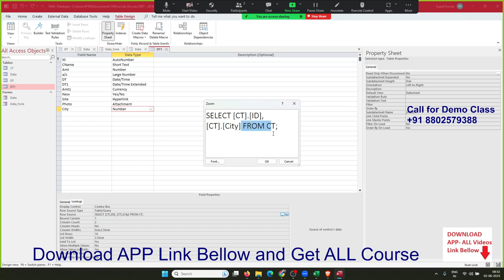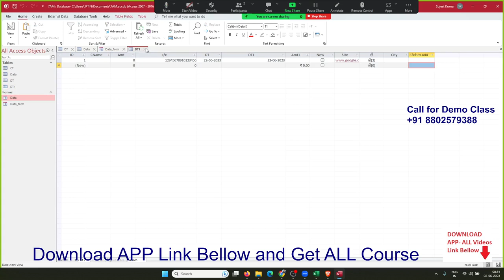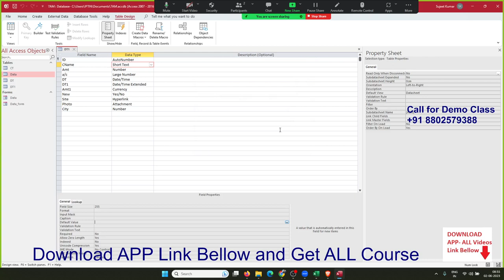Create Table with Data Type in Ms Access 2021